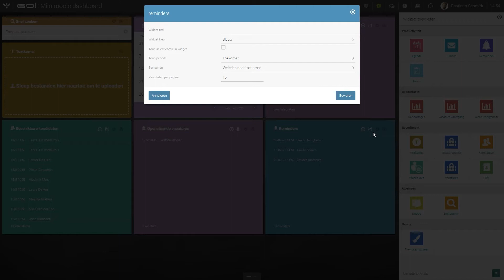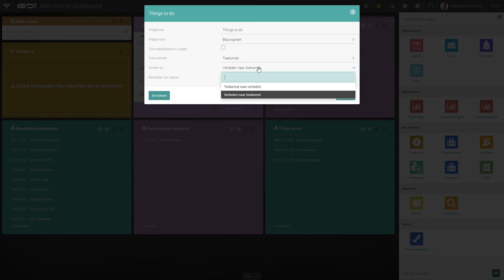Tip 29: Reminders widget sorteren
Binnen OTYS Go! kun je meerdere reminders voor verschillende taken instellen. Tegenwoordig is het ook mogelijk om deze reminders in de widget op je dashboard van volgorde te wisselen.